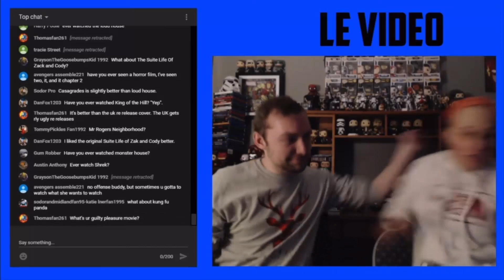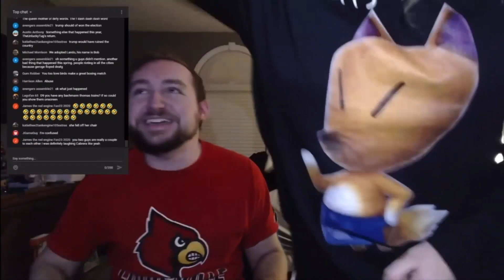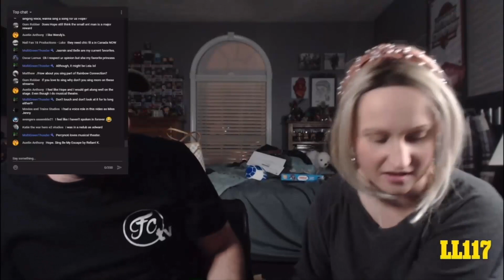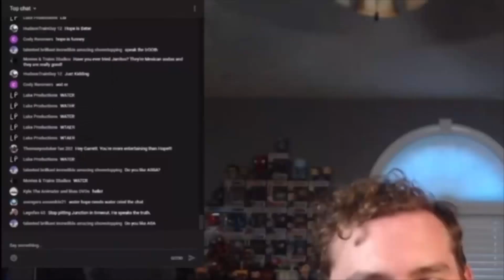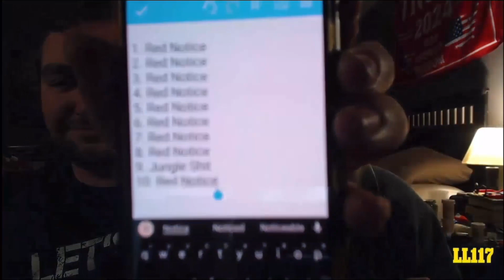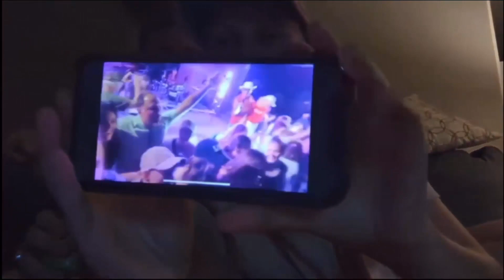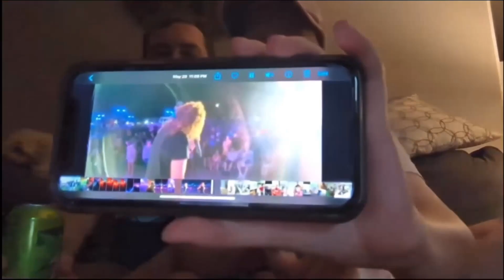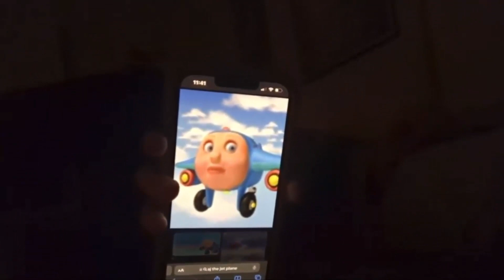Best of LL117 Livestreams (2020 - 2022)